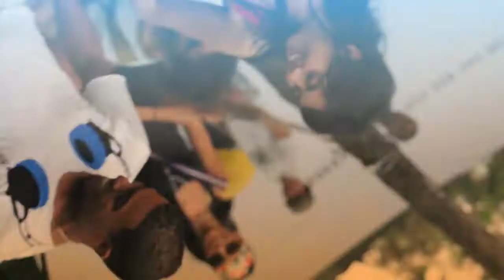[ Playa Perdida ] Sorpresa Caliente evento Oficial Apertura Bicentenario de Barranquilla HD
Gracias a La Oficina de Alta Consejería para el Bicentenario de Barranquilla y a El Parque del Sagrado Corazón por su invitación y apoyo. A ColeStars por su energía musical, Emmanuel Cruz por el registro audiovisual, Agua e'coco Swimwear & Accessories y a La Escuela de Modelaje Maniqui por aportar sensualidad y vida.

Natalia Muñoz y Miguel Albadán / Creadores Ejecutivos.
7 de abril de 2012, Barranquilla-Colombia